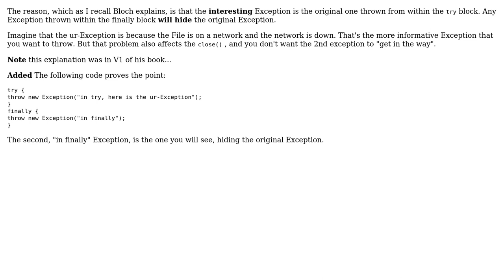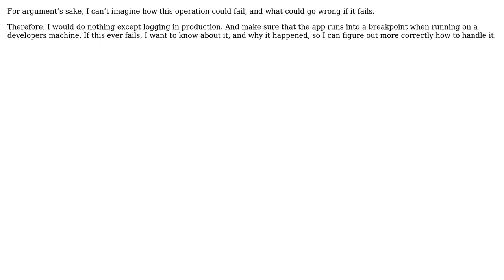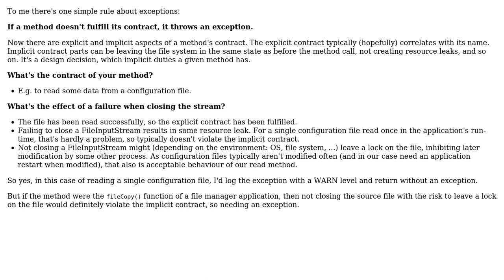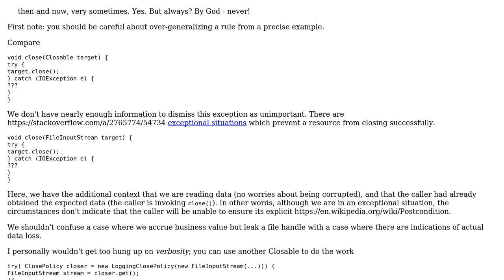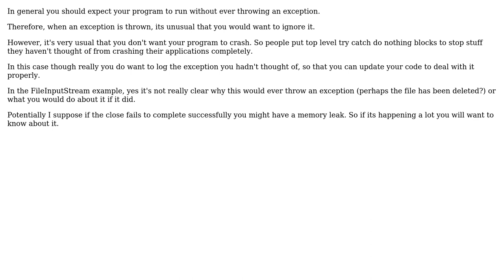Software Engineering: Ignore exception when closing a resource such as a file? (7 Solutions!!)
Software Engineering: Ignore exception when closing a resource such as a file?

With thanks & praise to God, and with thanks to the many people who have made this project possible! | Content (except music & images) licensed under CC BY-SA | Music | Images & others | With thanks to user VoiceOfUnreason user user949300 user Ralf Kleberhoff user Max user juhist user gnasher729 user Ewan and the Stack Exchange Network Trademarks are property of their respective owners. You are responsible for your own actions.